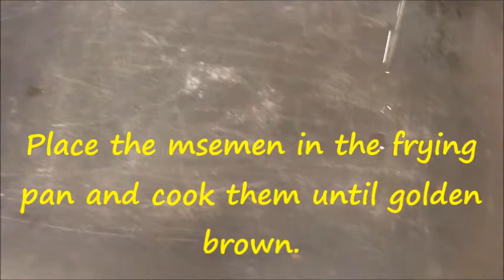Mini msemen ramadan special - English subtitles - By Amalkitchen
Ingredients :
2 cups flour
2 cups fine semolina
1/4 tsp salt
1 cup warm water
For folding and cooking the Msemen
1 cup butter and oil mixture
1/2 cup fine semolina

Direction :
Mix all the ingredients in large bowl .
Add the warm water gradually , and mix to form
a dough.
Knead the dough for about 8 to 10 minutes, until
it becomes smooth and elastic.
Divide the msemen dough into  small balls and let them rest for 15 minutes.
In clean surface take one ball , dip it in the oil.
Flatten and spread the dough into a very thin circle ,
Sprinkle the dough with butter and a little semolina.
Fold one side of the dough into the center as shown in the video .
Fold the opposite side to the center.
Fold the other side to make square shape .
Repeat the process with the rest of the  dough.
Place the msemen in the frying pan and cook them until golden brown.
Serve the msemen with tea and honey ..Enjoy!